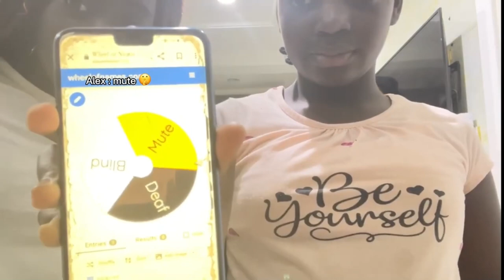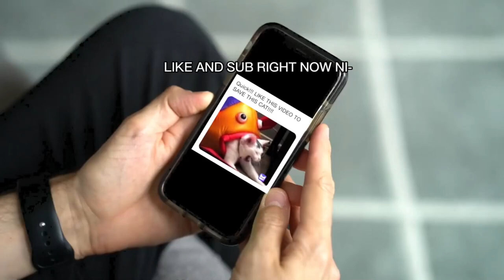Blind, Deaf and Dumb Challenge😁😀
Hello everyone and today we did the blind deaf and dumb changellengs while making cupcakes Don't worry this is only part one so there will be a second part to it.